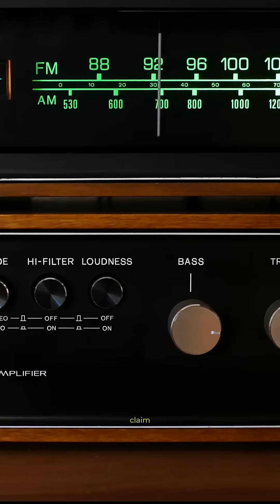NASA Found a Planet We Could Actually LIVE On?!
A planet with breathable air, perfect temperatures, and even signs of life? 🌍🪐
Meet HD 85512 b — our best shot at a second Earth.
But here’s the catch: gravity is intense, and the pressure’s no joke 😳
Scientists just picked up a **signal** from the Vela constellation... coincidence?